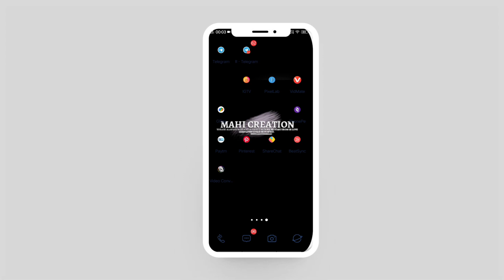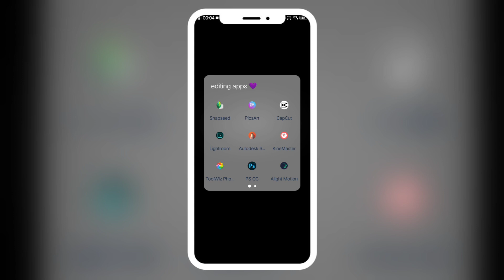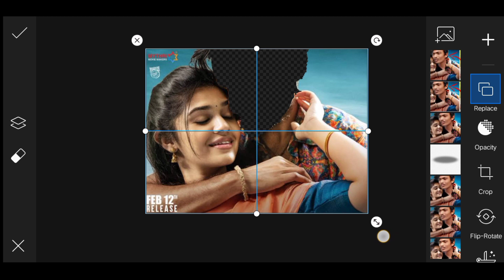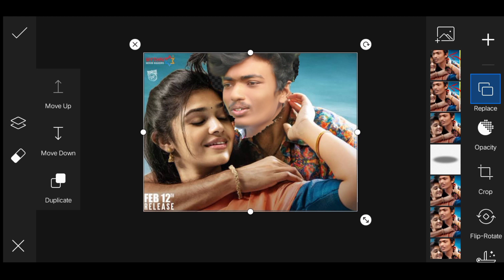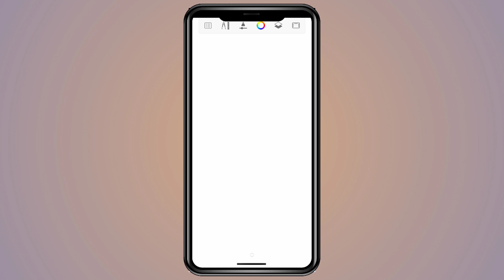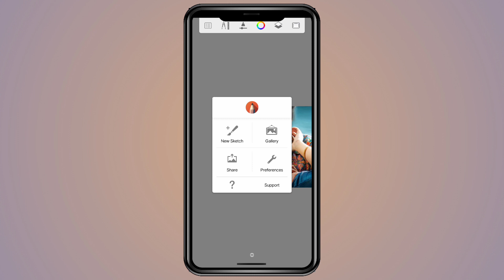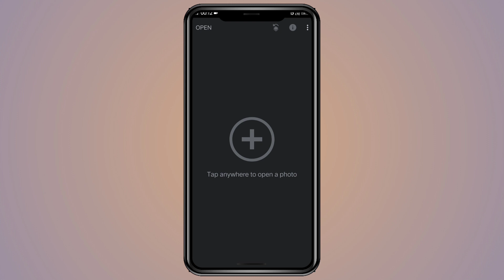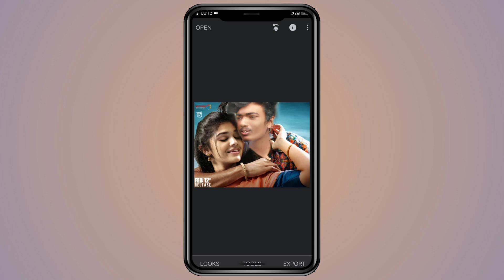uppena movie poster editing Telugu | movie poster editing in Telugu | PicsArt photo editing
how to download my backgrounds full Proses.

stock background link...

Multipul photo editing

Dabule exposer

dabule exposer

MOVIE POSTERS .

coiour photo movi poster

love story movi poster

bheshma movi poster

Dj movi poster

Geetha govindham movi poster

APP LINKS..

alight motion mood APK link

lightroom app link .. unlock

PS CC app link... MOOD APK